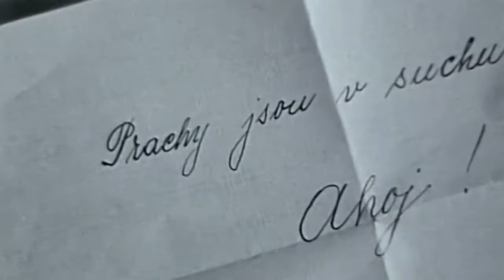Film na přání (16.7.2022 večer na CS FILM)